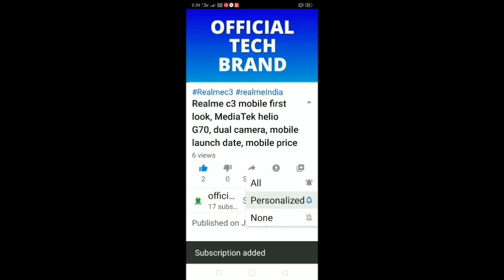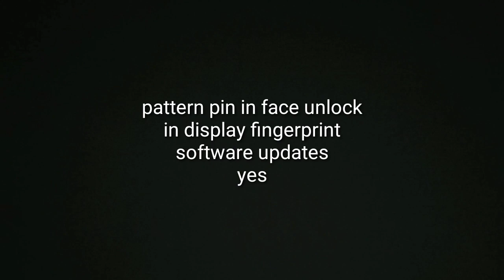Samsung Galaxy a71 mobile 100% confirmed specifications, full HD play super amoled display, Telugu